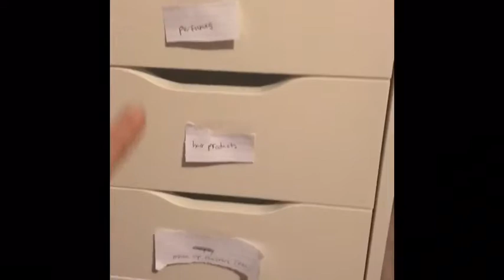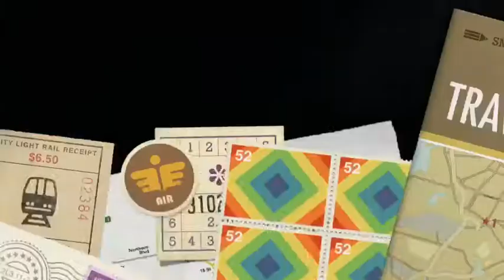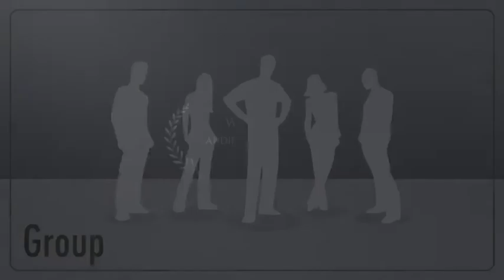Organizing my make up collection Vlog # 26